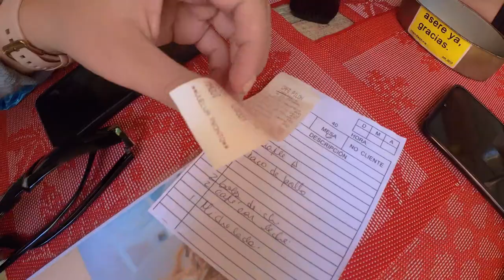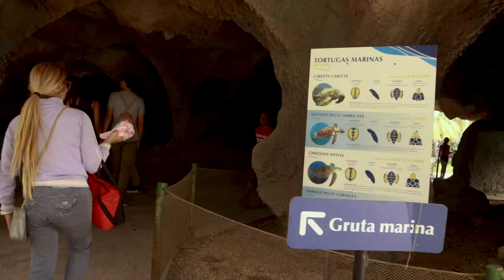Así está el Acuario Nacional de Cuba actualmente♒️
@TarequeandoConNauris. Visito un acuario por primera vez y no puedes perderte mi reacción. Pues, es en el Acuario Nacional de Cuba hoy en 2023, “lo mejor de lo mejor” en este campo dentro de un país comunista. Descubrirás como llegar al acuario, la variedad de especies en exhibición, las opciones de entretenimiento para los visitantes, el espaciado y presencia visual de la estructura de todo el Acuario, situado en Miramar en el municipio Playa. Pero antes de todo esto desayunamos en la cafetería El Pilón en Vedado y te cuento calidad y precio de la comida hoy 2023 en Vedado, La Habana, Cuba.
Si lo crees así o no, espero me compartas tu comentario sobre la realidad social de esta Cuba comunista.

Espero que te guste mi contenido 👌 Soy feliz con tu like 👍🏻 y coméntame qué te pareció 😊 💥

00:00 _ En la terminal de La Habana recogemos a dos personas que conocen la capital de Cuba por primera vez
02:08 _ Así es comer en la cafetería El Pilón en Vedado La Habana Cuba
03:57 _ Como llegar al Acuario Nacional en Miramar municipio Playa desde Vedado Cuba ahora
06:04 _ Realidad del Delfinario del Acuario Nacional de Cuba hoy 2023
08:07 _ Reaccionando al interactuar con los delfines en el acuario de La Habana hoy 2023
09:55 _ La verdad del estado actual de los animales en el Acuario de Cuba ahora
12:09 _ En el Acuario Nacional exhiben el pez que más consumen los cubanos, el Pez gato o Clarea
14:03 _ Reacciono a mi experiencia por primera vez en un Acuario en Cuba

Échale un vistazo a mis otras redes.